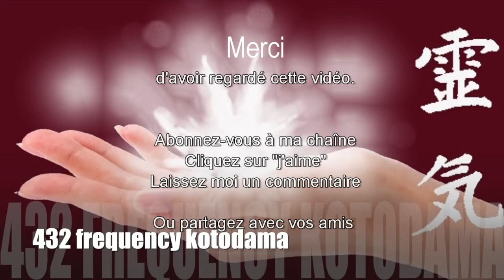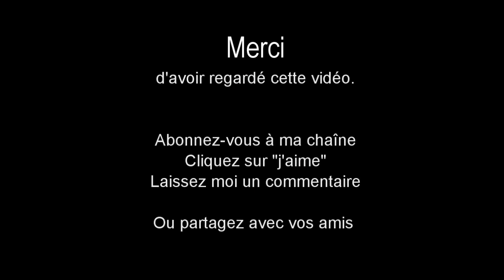1h11 de Musique en 432 Hz pour Méditer aux sons sacrés des KOTODAMAS - Reiki soins à distance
Dans la tradition japonaise, les dieux (kamis) inspirent l'esprit des hommes par des mots, et en prononçant ces mots inspirés par les kamis, on fait se concrétiser les concepts ; c'est le kotodama, que l'on pourrait traduire par « mots-âmes » ou « paroles sacrées ». Ce concept se rapproche des mantras bouddhiques, ou d'autres pratiques de transe. En fait, les cinquante « sons » (syllabes) utilisés en japonais sont considérés comme étant chacun un kami ; le kotodama est le pouvoir spirituel attribué à la langue japonaise.

COMMENT ME SUIVRE
1. Retrouvez-moi sur mon Site/Blog
2. Retrouvez-moi sur ma page Facebook
3. Retrouvez-moi sur Mon Tweeter

1h11 de Musique en 432 Hz pour Méditer aux sons sacrés des KOTODAMAS Reiki soins à distance